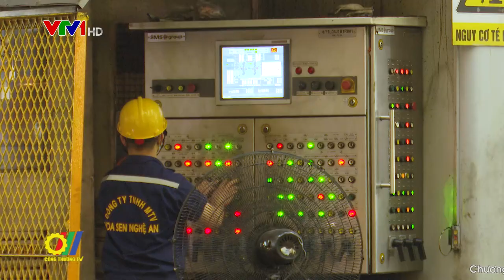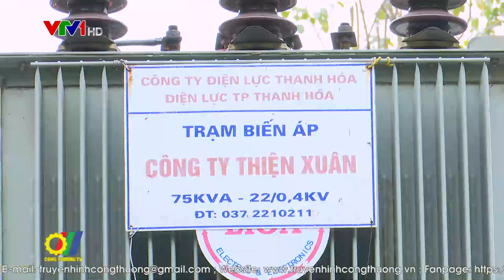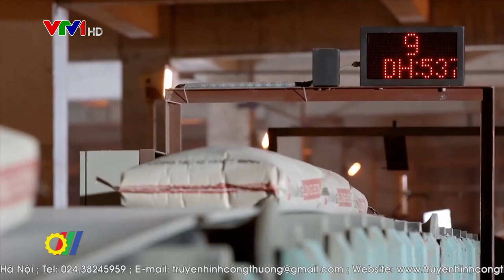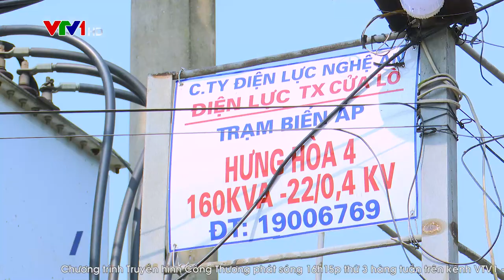Nhiều giải pháp tăng cường tiết kiệm điện mùa nắng nóng năm 2022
Theo dự báo, vào mùa Hè năm nay sẽ xuất hiện các đợt nắng nóng lên đến 40 độ C khiến phụ tải điện có những thời điểm tăng cao đột biến. Các tỉnh như Nghệ An, Thanh Hóa là những địa bàn cao điểm về nắng nóng tại khu vực phía Bắc, công tác bảo dưỡng lưới điện, tuyên truyền tiết kiệm điện, đã được các đơn vị điện lực triển khai ngay từ sớm và thực hiện triệt để...